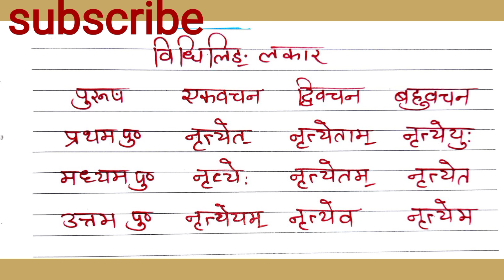नृत धातु रूप ,पांचो लकारो के साथ